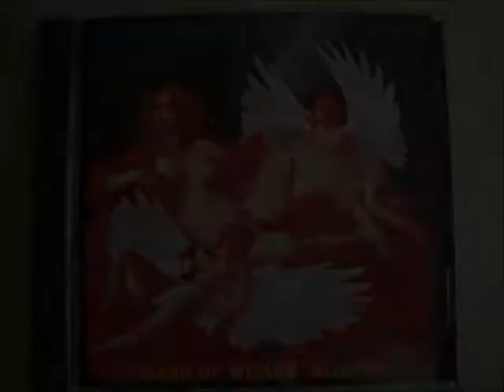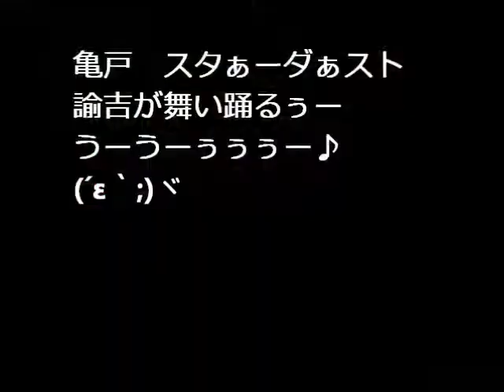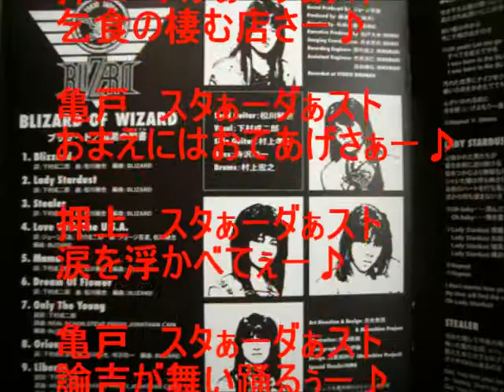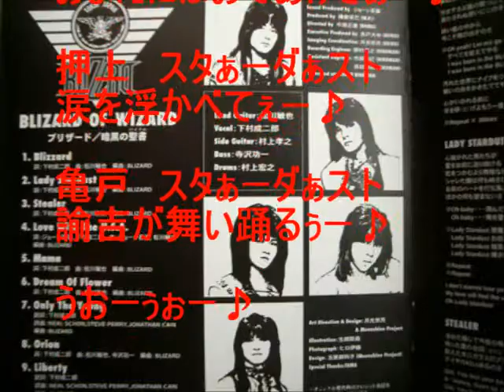尿道ブリザード（下町スロカス狂想曲） 歌詞付き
むかーし、昔はそれなりに逝ってたスターダスト（山形屋）
この先１スロ、２スロでも始めれば逝ってもいいけどこのまま強気マジキチのキチガイ２０スロ専門なら死んでも逝かねーーーｗｗｗ( ´Д`)y━･~~